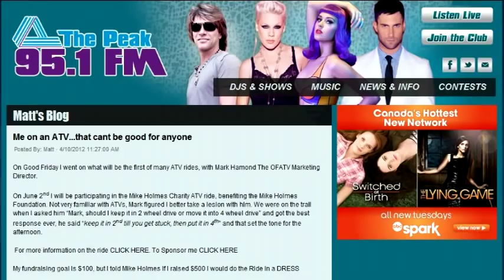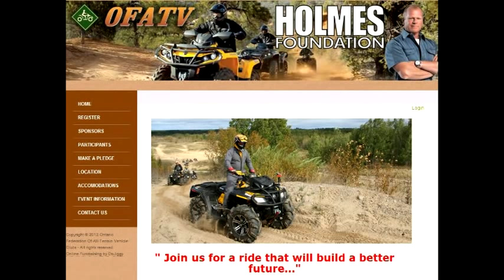2012 Holmes Ride on 95.1 The Peak FM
Radio Interview with Mark Hamerton of the OFATV all about the 2012 ATV Ride In Support Of The Holmes Foundation.